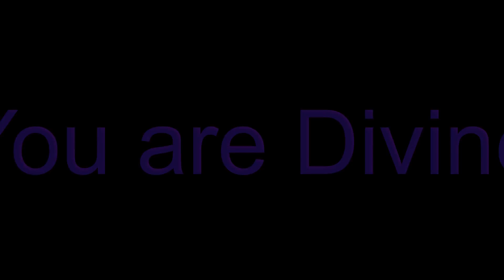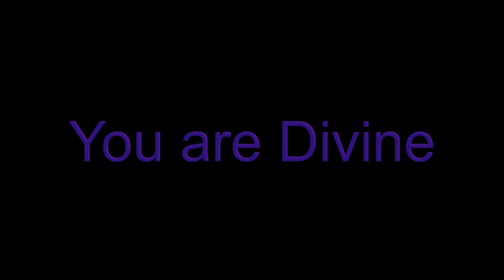Satsang with Shusara on BBS Radio - Jan 16, 2014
This program began with a brief discussion about the subtle, and not so subtle, physical cues people receive when they have been triggered. We then talked about the value of "self-help" work in this paradigm, pointing out the paradox that exists between how it functions here, as opposed to within non-polarity. Shusara spent some time advising everyone on how spiritual ego wants to negate certain levels of teachings and edify others. It is imperative that we view all things as equal.  Lastly, she discussed Buddha's quote "the cup is already broken," relating it to an experience Shusara just had this week.